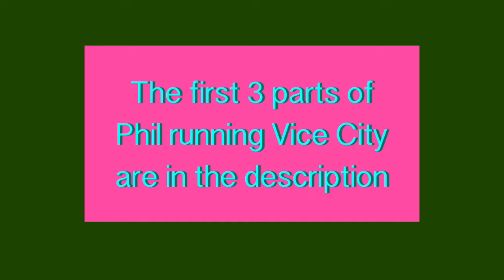DSPGAMING ruining vice city part 4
Dspgaming plays that limo mission again. He also sings, sighs frustratedly and says the game cheats. I've also changed the text and slides to vice city colours.

Intro: deadmau5 - saved
Outro: deadmau5 - avaritia

dspgaming, dsp, phil burnell, dsp vice city, dsp cries it